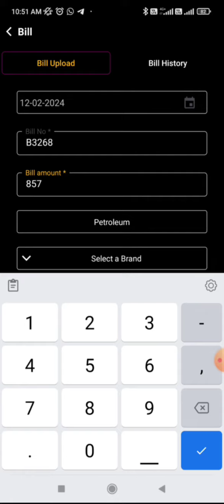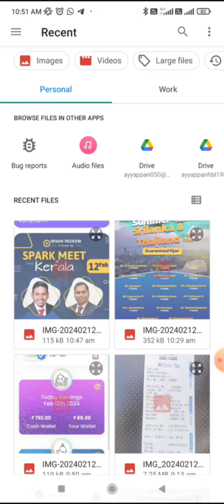How to upload Petrol bill / Spark Redeem / Nagercoil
👉Download Spark Redeem App!

👉Refer Income
👉Referral Income
👉Recharge Income
👉Pay Insurance
👉Pay & Earn Cash back
👉Upload bills & Earn coin
👉Branded Vouchers
👉Franchise available

👉Vendor Documents For Register

Product Image (maximum 4 images)